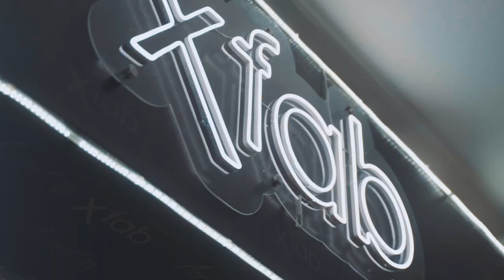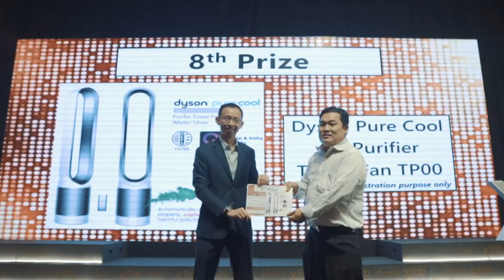Employee Appreciation at X-FAB Sarawak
After more than 3 years, the Company Dinner at X-FAB Sarawak finally took place in early November 2022. This time the event's theme was "Glitz & Glam" and indeed, it was full of glitter and glamour.

The event is dedicated to all employees at our site in Kuching, Malaysia. It is a big ‘thank you’ to all of them for their fantastic job. Especially for those colleagues who are with X-FAB for many years now, long service awards and gifts were handed over. The evening at the Pullman Hotel in Kuching was filled with performances of local artists, dancing groups, musicians, comedy, and price draws.

Cheers to our xfabulous family!